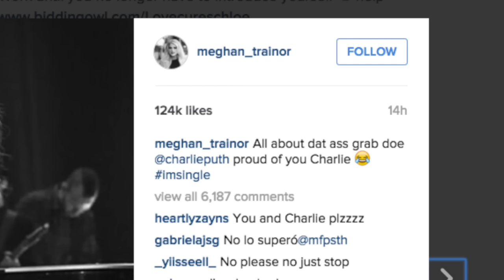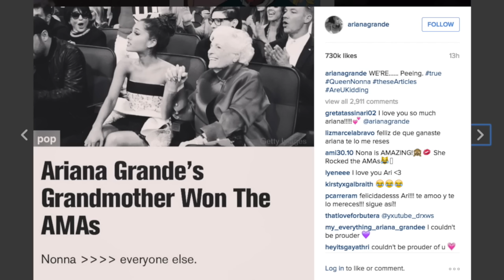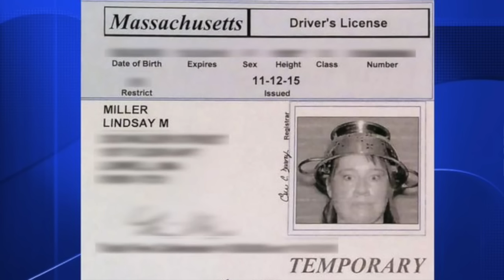Adele PRANKS Adele Impersonators & Saves Thanksgiving on SNL! (Be Yourselfie)